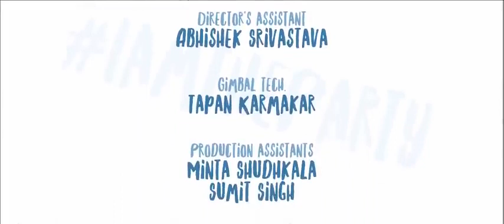Banta hain malom hain na song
Emiway Bantay maloom hain na song